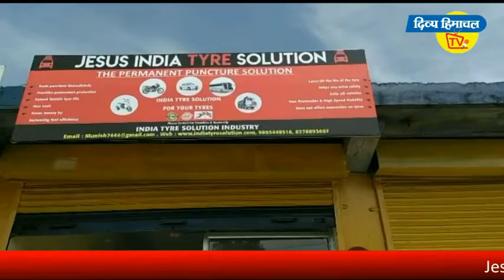धर्मशाला ने लड्डू बांटकर मनाई खुशी।